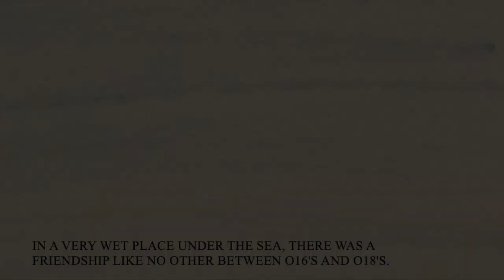Georgia Tech EAS 1600 Video Project Fall 2018: The Story of Ox & Jen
The story is about the isotopes O18 and O16 and their journey through the ocean, atmosphere, and ice sheets from having different atomic masses. You will also learn about O18:O16 ratios.